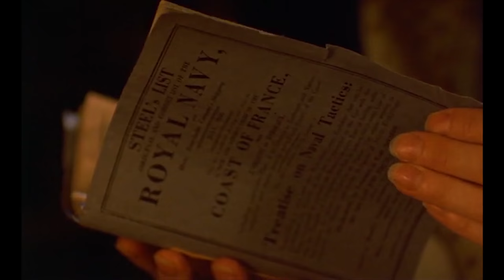Persuasion Trailer Remixed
Fan made trailer by The Classic Cinephile.
I do not own this film, nor am I associated with BBC, Sony Pictures Classics , nor any of their associated companies. Please support the official release.

Film info:
Directed by Roger Michell
Produced by Fiona Finlay
Screenplay by Nick Dear

Based on Persuasion by Jane Austen
Starring Amanda Root and Ciarán Hinds
Music by Jeremy Sams (this particular video features the Italian Aria from said film)
Produced by BBC
Distributed Sony Pictures Classics